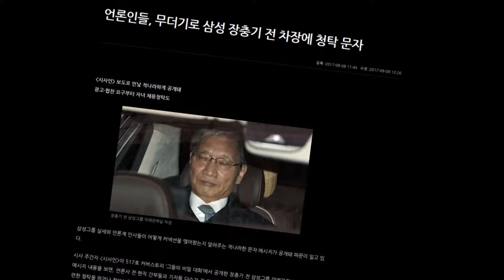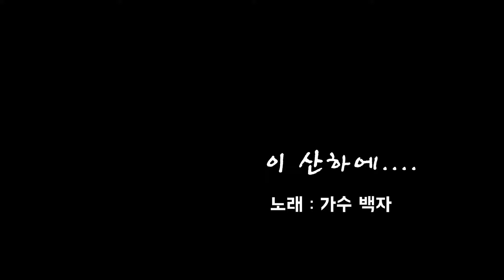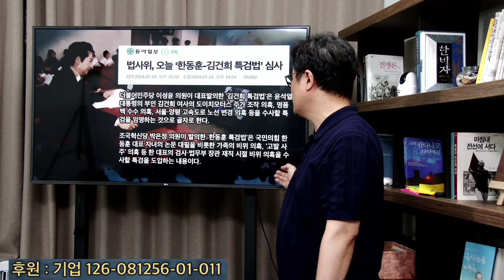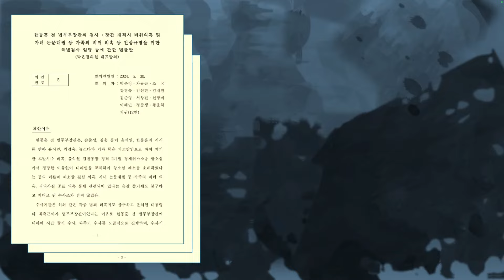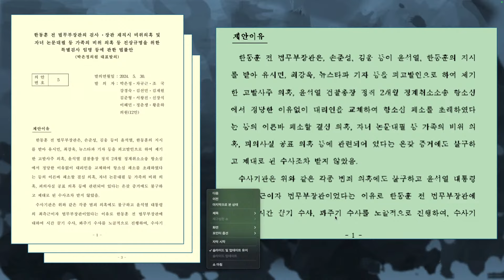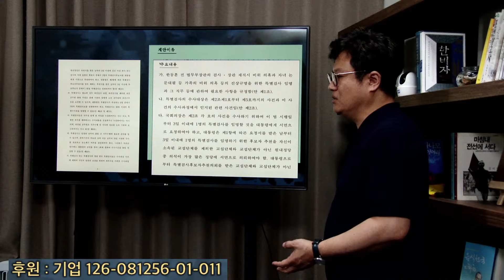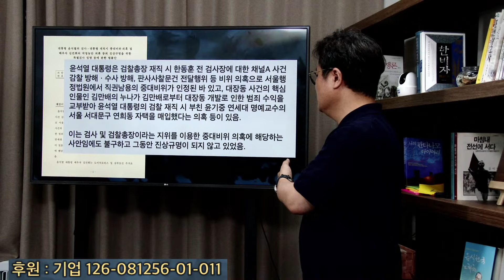김건희 특검범, 한동훈 특겁법... 나란히 청문회 연다 "이제 너희는 끝났다"